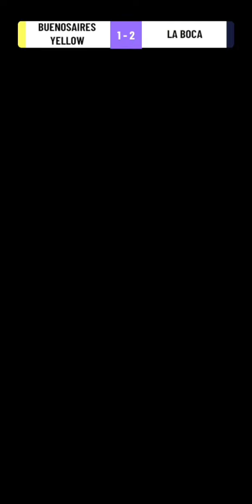Football Game Play